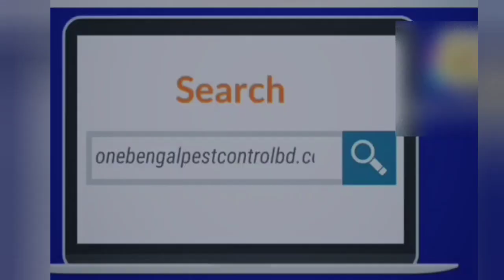গাজিপুর ফ্যাক্টরিতে উইপোকা/তেলাপোকা/পিপড়া/ইদুর/মশা দমন/Best Pest Control Service BD.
✅৩- আপনি কি এডিস মশা দমন নিয়ে চিন্তিত?